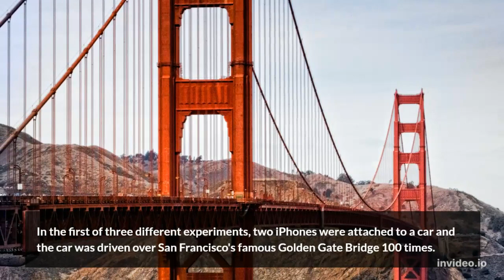The strength and weakness of the bridges can be detected with the smartphone